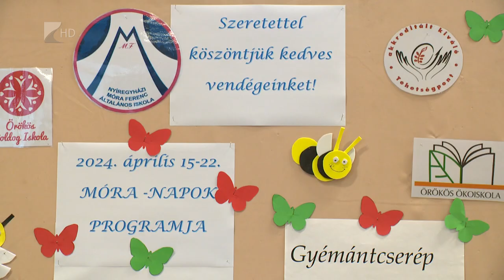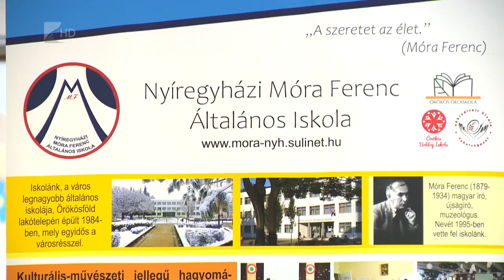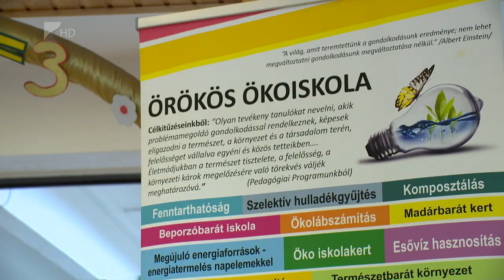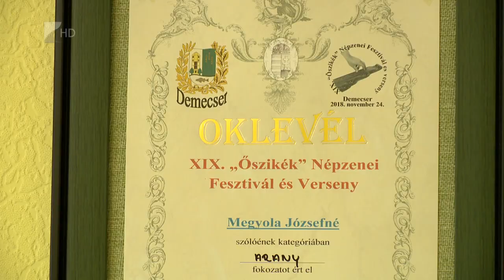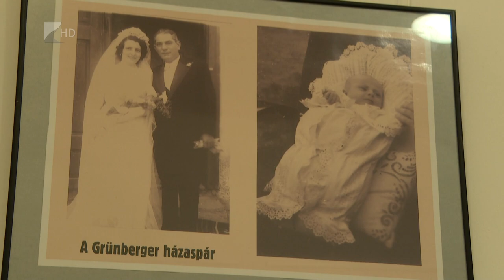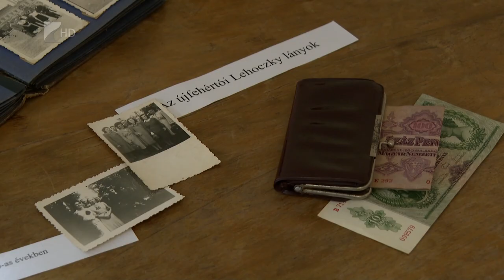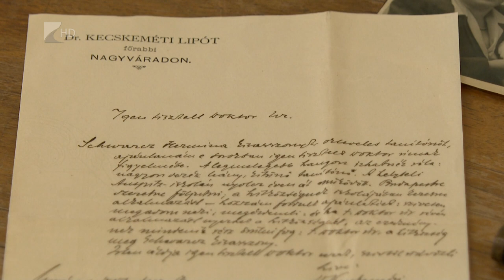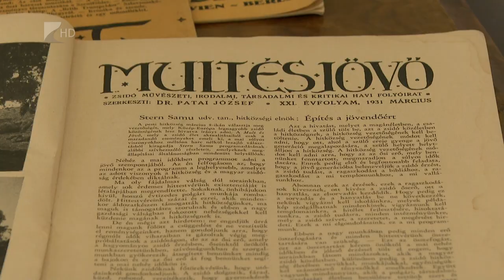Víg-Kend, 2024.04.26.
TÉMÁK:

- Ellátogattunk a Móricz Zsigmond Színházba, ahol Sediánszky Nóra Hét tenger meséje című darabját mutatták be.

- Vendégünk volt Tóthné Medved Zsuzsanna és Zsigó Zita Katalin, akik a Kiváló Iskola címről beszéltek, amelyet a Nyíregyházi SZC Sipkay Barna Technikum vett át a Magyar Nemzeti Gasztronómiai Szövetség Közgyűlésén.

- Nyíregyházára hozta első előadását a Majdcsak Színpad.

- Ellátogattunk a nyíregyházi Móra Ferenc Általános Iskolába, ahol ismét megrendezték a már hagyományos Móra napokat.

- Bemutatkozott a Víg-Kend nézőinek Megyola Józsefné, Iluska néni, aki szívének pár kedves dalt is elénekelt kameránk előtt.

- A vidéki zsidóság kényszerlakhelyre költöztetésének több mint ezer újfehértói izraelita esett áldozatául, akiknek az emlékére kiállítást rendeztek Újfehértón.